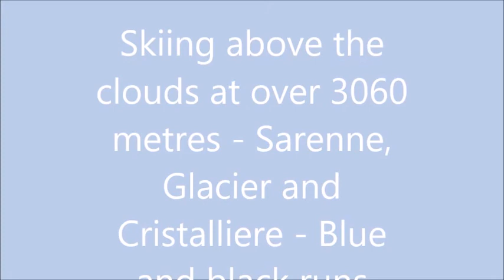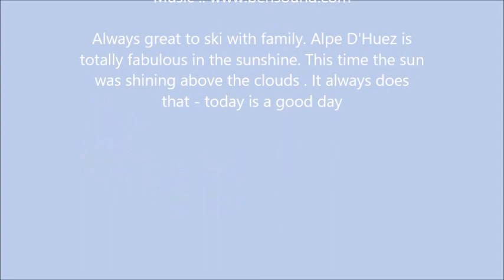Alpe D'Huez skiing Herpie and Serene, all above 3000 metres. Glorious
Skiing around the marvelous bowl at 3028m up ,in the fabulous ski resort of Alpe D'Huez,  with lovely blue, red and black runs above 3000 metres. The best bit is being able to ski above the clouds